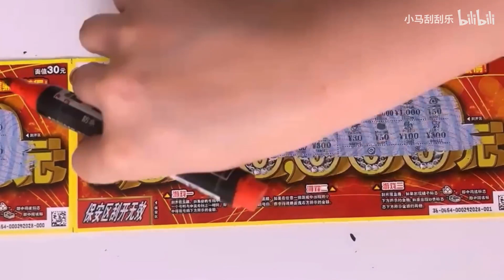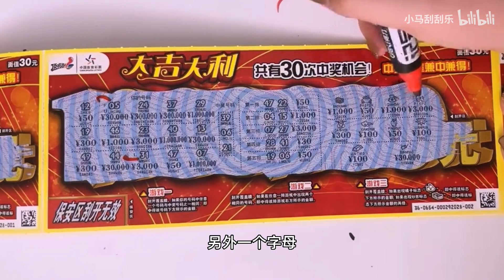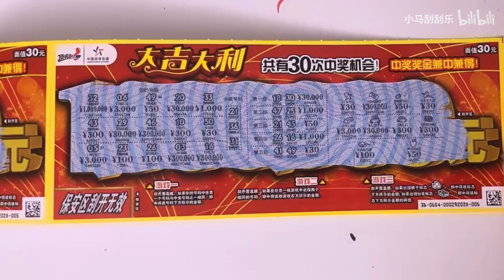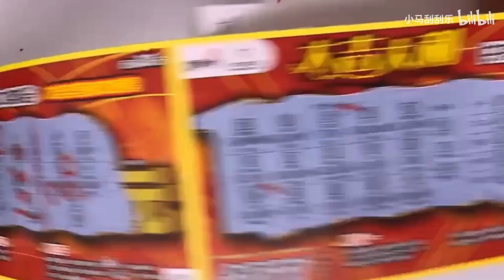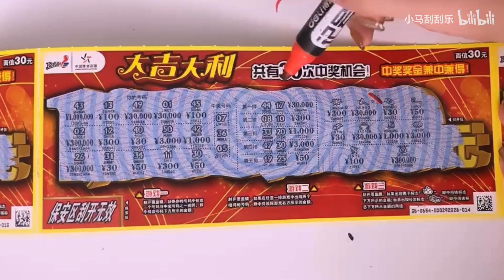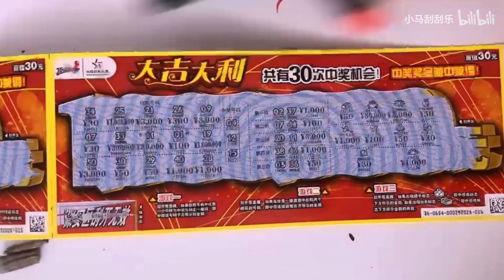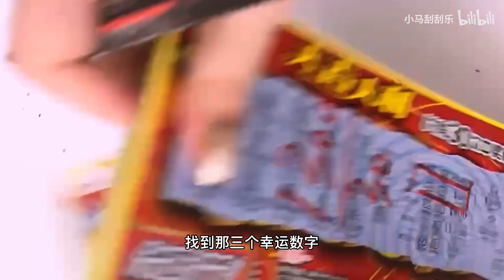【小马刮刮乐】芜湖～大吉大利 爆千吃鸡！